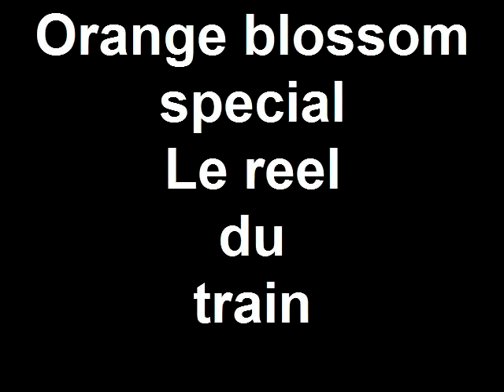Le reel du train-------Orange blossom special - accordeon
Created on décembre 16, 2011 using FlipShare.